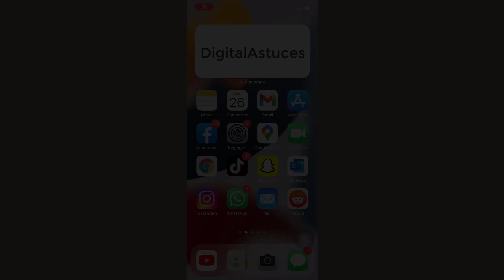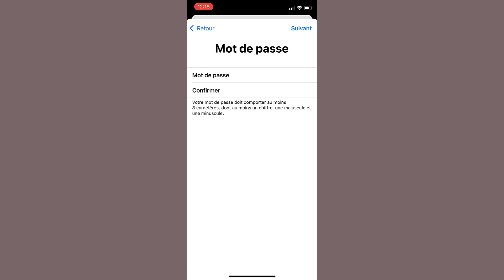Comment créer un nouvel identifiant Apple gratuit sur iPhone 13, créer ID Apple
Dans cette vidéo, je vais vous présenter comment créer un nouvel identifiant Apple gratuit sur iPhone 13, créer ID Apple.

Alors pour ce faire :
1- Toucher « Réglages » ;
2- Toucher « Se connecter à l'iPhone » ;
3- Toucher « Créer un identifiant Apple» ;
4- Toucher « Tapez votre nom & date de naissance », puis " suivant » ;
5- Toucher « Vous n'avez aucune adresse e-mail» ;
6- Toucher « Obtenir une adresse e-mail iCloud» ;
7- Taper une adresse e-mail, puis touchez « Suivant » ;
8- Toucher « Créer l'adresse e-mail» ;
9- Taper un nouveau mot de passe de 8 caractères, puis touchez « Suivant » ;
10- Taper « Continuer », puis « Accepter ».

Comment mettre une Carte SIM dans un iPhone 13 (Pro Max & Mini), insérer carte SIM iPhone 13

comment créer un nouvel identifiant apple gratuit sur iPhone 13 pro max comment créer un identifiant apple gratuit iphone 13 mini créer compte apple créer un id apple.
créer un nouveau compte apple, créer un compte identifiant apple, créer identifiant apple gratuit iphone 13 pro, mon identifiant apple, créer apple id, crée un id apple, cree un conte apple, créer id apple gratuit.
comment créer un compte apple gratuit iphone 13 mini, créer une adresse mail apple, créer nouvel identifiant apple créer un compte apple id, création identifiant apple creation compte apple, creer nouveau compte apple, comment creer un identifiant apple sans carte de credit, créer un identifiant apple sans carte bancaire, comment créer un compte icloud gratuit sur